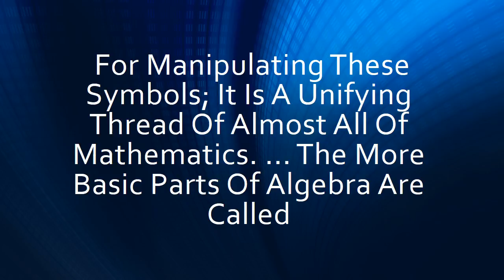Is Algebra Part Of Math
In its most general form, algebra is the study of mathematical symbols and the rules for manipulating these symbols; it is a unifying thread of almost all of mathematics. ... The more basic parts of algebra are called elementary algebra; the more abstract parts are called abstract algebra or modern algebra.A number of different classification schemes have arisen, and though they share some similarities, there are differences due in part to the different purposes they serve. In addition, as mathematics continues to be developed, these classification schemes must change as well to account for newly created areas or newly ...Algebra uses symbols to represent quantities without fixed values, known as variables. Algebra is a branch of mathematics dealing with symbols and the rules for manipulating those symbols.The main branches of mathematics are Arithmetic, Algebra, Geometry, Trigonometry, Analysis. Learn more about differtent branches from our mentors it uses signs, symbols, and proofs and includes arithmetic, algebra, calculus, geometry, and trigonometry. The most obvious difference is that arithmetic is all about numbers and mathematics is all about theory. Math and Pre-Algebra: Topics include: Decimals, Fractions, Graphs, Integers and Rationals, Measurements, Number Series, Percents, Powers Famous Problems in the History of Mathematics: "The purpose of this site is to present a small portion of the history of mathematics through an investigation of some of the ...This chapter explains how to do elementary algebra problems, solve equations and solve verbal problems.If you study algebra beyond GCSE all the evidence shows that A-level maths and mathematical degrees help you earn more than you would otherwise. So algebra helps Algebra has played such a big part in our history, (without it there would have been no industrial revolution, no man on the moon etc.) that we should at ...Algebra is a branch of mathematics that deals with properties of operations and the structures these operations are defined on. Elementary Algebra that ... The al-jebr part means "reunion of broken parts", the second part al-muqabalah translates as "to place in front of, to balance, to oppose, to set equal." Together they ...